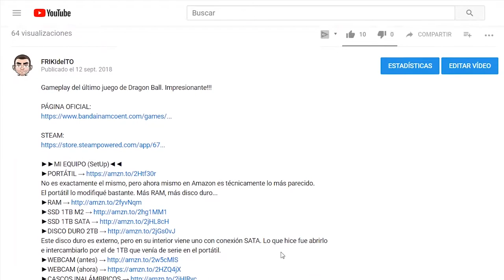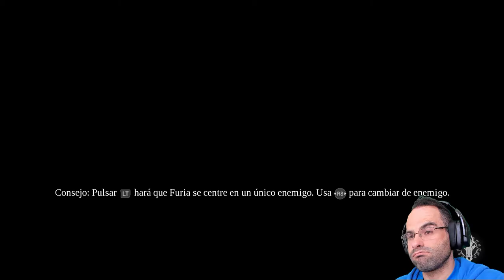Darksiders 3 | Gameplay PC